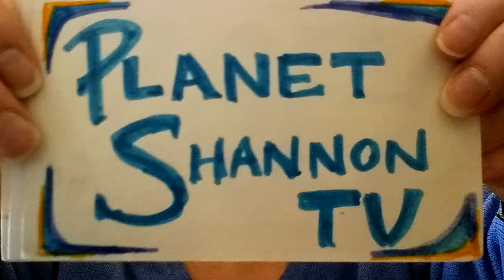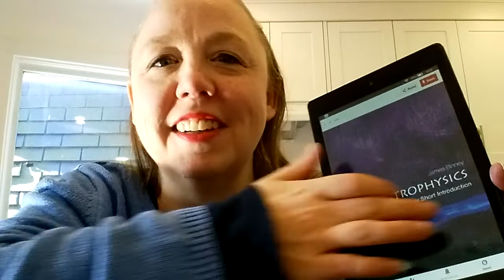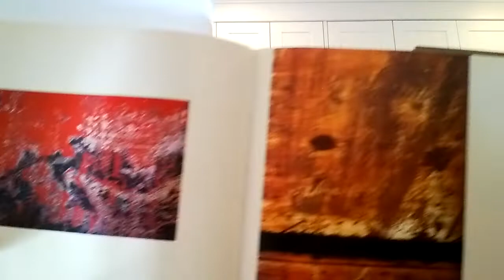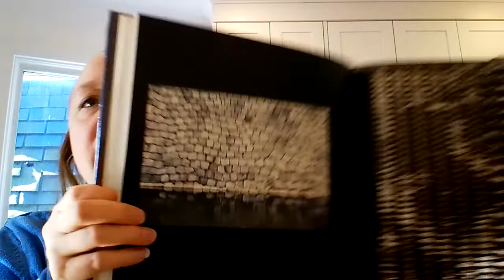February 2019 Reading Reflection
A new month is here, which means it's time to look back to see how last month went.  There are stats, numbers, project check ins and insights into how the month went, and what I am going to try next in the future.

My Current Projects Are:
A to Z Graphic Novels
A to Z Romance Novels
Plus the Stacking the Series Challenge (Link Above!)

Books Mentioned:
A Dance with Dragons by George R. R. Martin (A Song of Ice and Fire #5)
Astrophysics: A Very Short Introduction by James Binney
King Harald's Saga by Snorri Sturluson | Classics Illustrated JES #40
Eirik the Red's Saga, from The Vinland Sagas by Anonymous | Translator: Keneva Kunz, Editor/Intro: Gísli Sigurðsson, Annotations: Gisli Sigurosson | Penguin Classics Edition | Includes: The Saga of the Greenlanders and Eirik the Red’s Saga
King Harald's Saga by Snorri Sturluson (from within the Heimskringla)
The Jungle Book by Rudyard Kipling | Illustrated by Normam Nodel (Classics Illustrated #83)
How to Twist a Dragon's Tale by Cressida Cowell (How to Train Your Dragon #5)
City of Lost Souls by Cassandra Clare (The Mortal Instruments #5)
Wildflower by Drew Barrymore
Only Human by Sylvain Neuvel (The Themis Files #3)
The Saga of Gunnlaug the Worm-Tongue and Raven the Skald by Anonymous | translated from the Icelandic by Eirik Magnusson and and William Morris
Teenage Mutant Ninja Turtles: Classics, Vol 1 by Kevin Eastman and Peter Laird plus: Michael Doone, Michael Zulli, Stephen Murphy & more
My Antonia by Willa Cather (Great Plains Trilogy #3)
Fables Vol 12: The Dark Ages by Bill Willingham | Illustrators: Mike Allred, Mark Buckingham, Peter Gross, Andrew Pepoy and David Hahn
The Penultimate Peril by Lemony Snicket (A Series of Unfortunate Events #12)
Seeing: A Photographic Voyage of Discovery and Delight  by Gordon Andrew | Introduction by David Moore
Something Wicked This Way Comes by Ray Bradbury